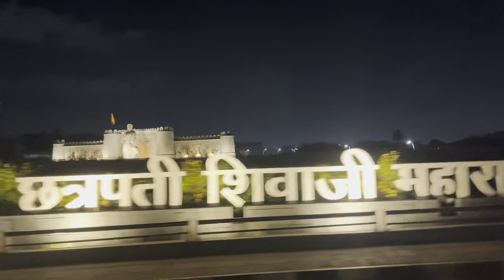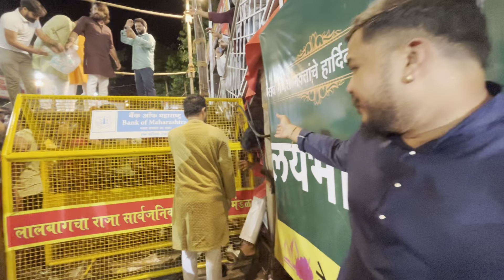Mitra ne dila lalbaugh ch VIP darshan 😍❤️